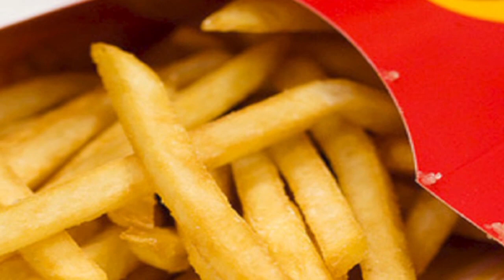A Healthier You Episode 1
A motivational show that provides an overview of healthy eating, exercise and positive thinking.  Join host Cresencia Felty on a journey to a healthier you.